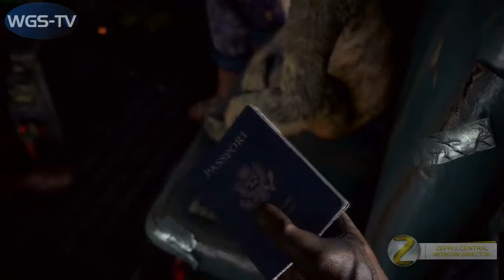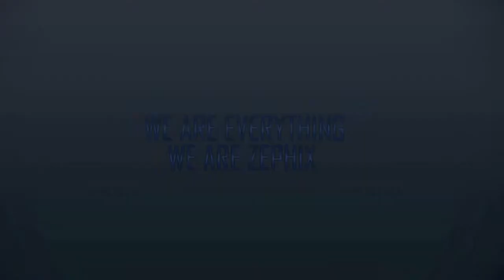Far Cry 4 Game Trailer-E3 2014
Click "Like" and "Add to Favorites" if you like this video to help me make more!

▬▬▬▬▬▬▬▬▬▬▬ஜ۩۞۩ஜ▬▬▬▬▬▬▬▬▬▬▬▬▬
WELCOME TO KYRAT IN FAR CRY 4, PLAYERS FIND THEMSELVES IN KYRAT, A BREATHTAKING, PERILOUS AND WILD REGION OF THE HIMALAYAS STRUGGLING UNDER THE REGIME OF A DESPOTIC SELF-APPOINTED KING. USING A VAST ARRAY OF WEAPONS, VEHICLES, AND ANIMALS, PLAYERS WILL WRITE THEIR OWN STORY ACROSS AN EXOTIC OPEN-WORLD LANDSCAPE.